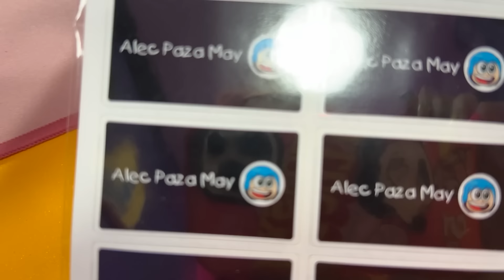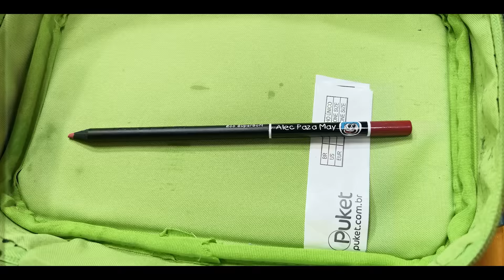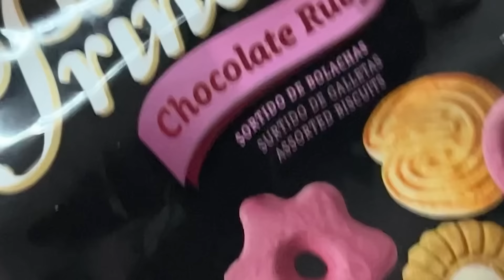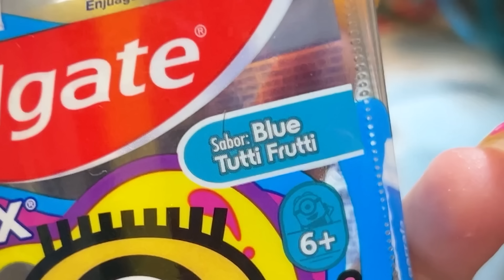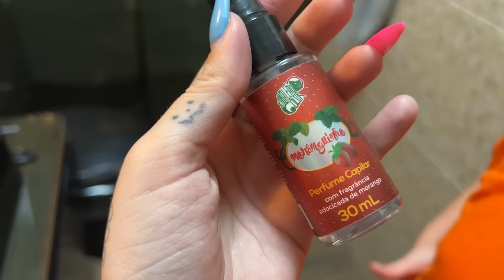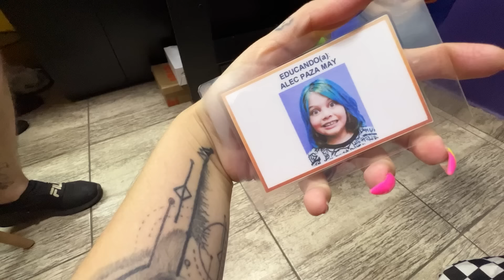NÃO CONSIGO DORMIR! 😱 ROTINA VOLTA ÀS AULAS 2023 ( Alec GO! vlogs )